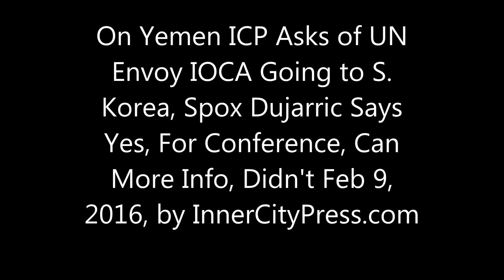On Yemen ICP Asks of UN Envoy Going to S. Korea, Spox Says Yes, Conference, Can More Info, Didn't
On Yemen, ICP Asks UN of Envoy in S. Korea, Yes, For Conference, But Why?

By Matthew Russell Lee, Exclusive series
UNITED NATIONS, February 9 -- The UN Secretariat's bungling of Yemen mediation has become ever more clear, according to multiple sources and documents exclusively seen by Inner City Press, see below.
 But things have gotten worse. While when Inner City Press asked last week the UN Office of the Spokesperson said UN envoy Ismail Ould Cheikh Ahmed was working on this file from the United Arab Emirates, Inner City Press was exclusively informed he's been as far afield as South Korea and Japan, as one source told Inner City Press, "just collecting DSA," referring to the UN's Daily Sustenance Allowance.
  On February 9, Inner City Press asked UN Spokesman Stephane Dujarric about this. He curtly confirmed the envoy was in South Korea, "for a conference." When Inner City Press asked how it related to his mandate, the failing talks and DSA, Dujarric simply pointed to another, less critical correspondent. Video here.
  Ismael Ould Cheikh Ahmed has the UN paying top dollar to people who are hardly working, chilling in London and in one case Mecca, an associate of Hadi. This is UN money, thus public money. What is being accomplished?
 And now this - Inner City Press is informed that the Saudi-led Coalition hit with a missile the UN's own UNFPA compound. The UN should have complained and gone public, but didn't. Why not? Because the UN envoy IOCA has been told to stay away while Saudi Arabia bombs. How's that working out?
 We'll be at the Security Council, on February 17, covering Yemen. On January 29, the UN Spokesman threw Inner City Press out of the UN Press Briefing Room then on February 1 made this threat, here.
 On January 27, Inner City Press asked UN Spokesman Stephane Dujarric, transcript here.
 Back on January 19, Inner City Press asked Uruguay's Vice Minister for Foreign Affairs Jose Luis Cancela, chairing the day's Security Council debate on Protection of Civilians, if the Council does enough to protect civilians in Yemen, including monitoring the effects of airstrikes by the Saudi-led coalition. Video here.
 Cancela diplomatically replied that he was not there to comment on specific countries -- inside the Council, there was much talk of Syria, a smattering on Burundi -- but turned the question toward not hitting schools and hospitals, both of which have happened in Yemen.
  On January 18, Inner City Press asked UN Deputy Spokesperson Farhan Haq:
Inner City Press: I wanted to on Yemen ask you, there's been this pretty extensively reported airstrike by the coalition in Sana’a on a police station that's apparently killed 25 people.  And I wanted to know, does the UN… can they confirm particularly the death of the journalist Almigdad Mojalli and do they have any comment on it?

Deputy Spokesman Haq:  We don't have the confirmation that we can provide, but certainly we would be concerned about the killing of any journalist.  We're aware of the media reports in this case.
  So, nothing on the airstrike on the police station, and non-acceptance, it seems, of even the statement by Voice of America, which has also written to the UN against the Press. What's wrong with the UN?
Now that the Houthis and the GPC have both said they won't participate in any more talks facilitated by the UN's Ismail Ould Cheikh Ahmed -- who insists on retweeting praise about himself after skipping any public Q&A at the UN -- Inner City Press on December 28 asked the UN's lead spokesman Stephane Dujarric: "On Yemen, what is Ban Ki-moon's or Ismail Ould Cheikh Ahmed's response to Saleh saying GPC will only negotiate directly with Saudi Arabia, and seeming rejection of the UN-faciliated talks?"
 Dujarric replied at 2 pm on December 28 to another question, partial (on Burundi) then added: "On the other issues, if we have an update to share with you, we will."
 So on Yemen, as usual, there is no UN response.
In the talks in Switzerland, despite the happy-talk Note to Correspondents issued on December 20, UN envoy Ismail Ould Cheikh Ahmed was repeatedly accused of merely operating “for the Saudis,” while the Saudi-led coalition took more military action.